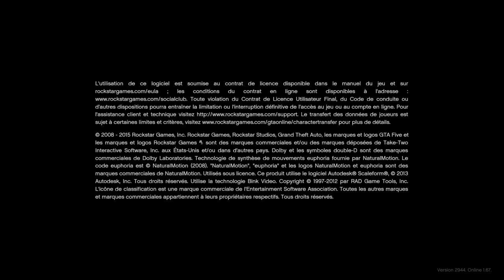Grand Theft Auto V_2023 roue de fortune fait et bonnus aussi